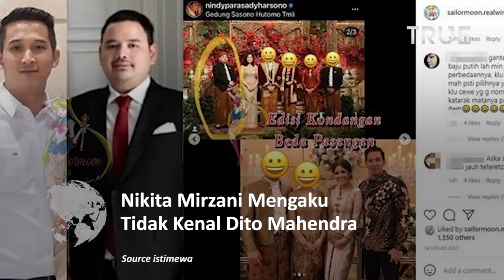Nikita Mirzani Mengaku Tidak Mengenal Dito Mahendra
Presenter dan bintang film Nikita Mirzani buka suara terkait aparat kepolisian Polresta Serang Kota, yang mendatangi kediamannya yang akan melakukan upaya penjemputan.

karena selalu mangkir setelah dipanggil secara patut datang ke Polresta Serang Kota, untuk dimintai keterangan.

Gua dilaporin sama Dito Mahendra," kata Nikita Mirzani di kediamannya di kawasan Pesanggrahan, Jakarta Selatan, Rabu (15/6/2022).

Nikita Mirzani mengaku tak mengenal Dito.

Dia bahkan sempat menyebut nama Nindy Ayunda.

Nikita Mirzani menduga sosok yang melaporkannya itu adalah kekasih Nindy Ayunda.